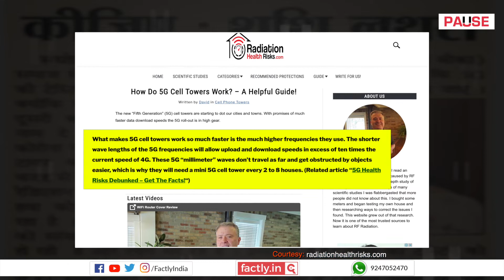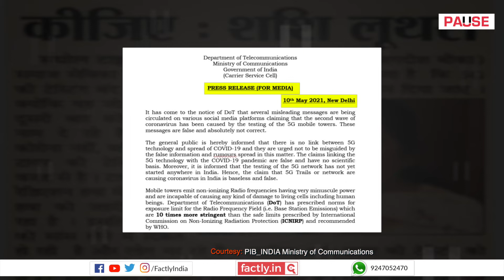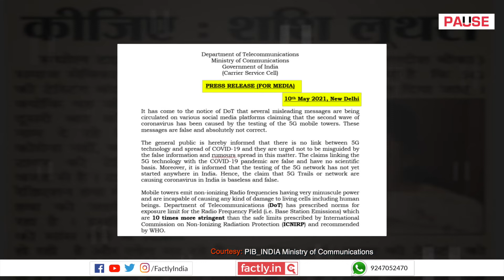FACT CHECK: Is India's COVID-19 Second Wave Connected to 5G Testing? || Factly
A social media post and an accompanying news clipping claim that 5G trials and towers are responsible for the second wave of COVID-19 that India is currently witnessing. We check the veracity of the claim in this video.